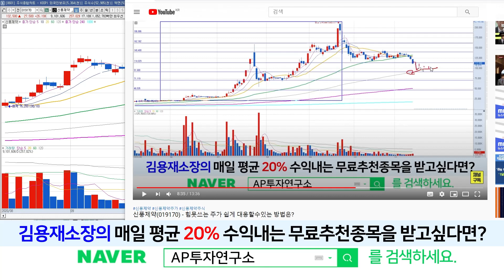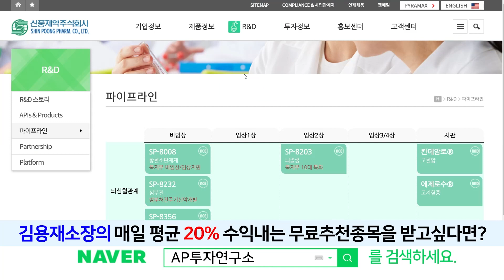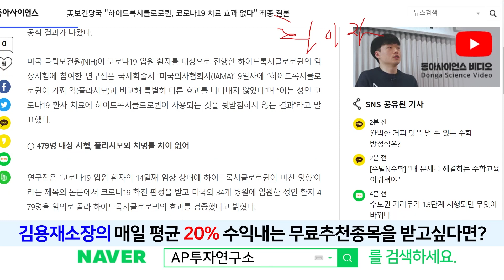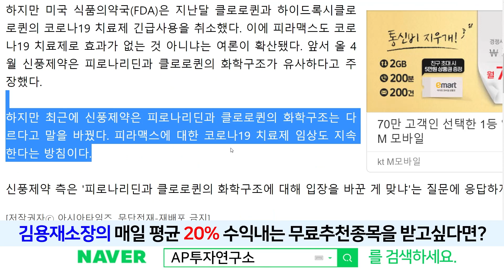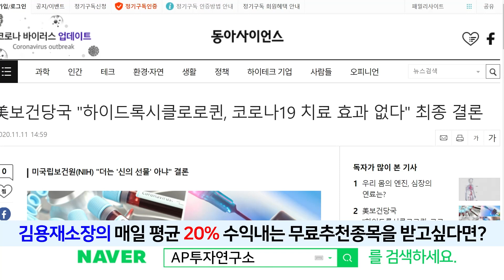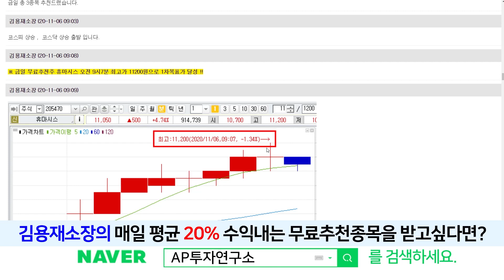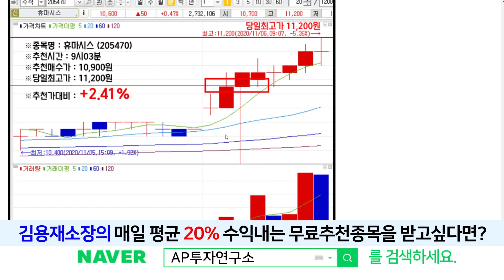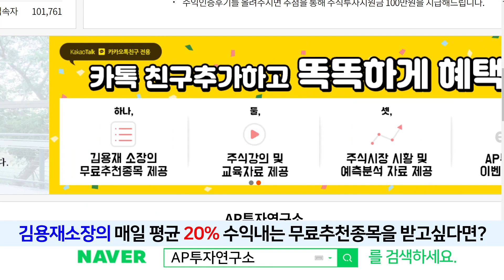신풍제약(019170) - 하이드록시클로로퀸 최종결과 ?